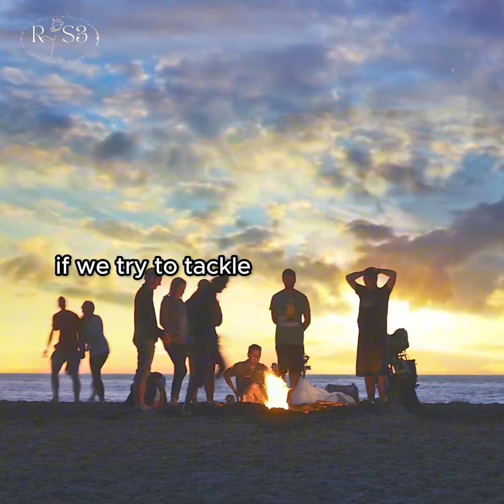Community in Christ